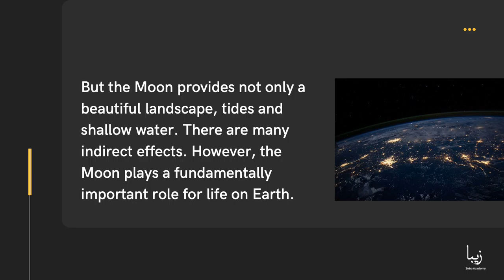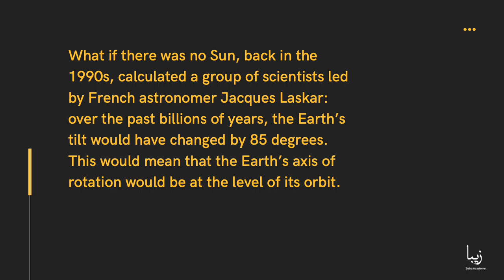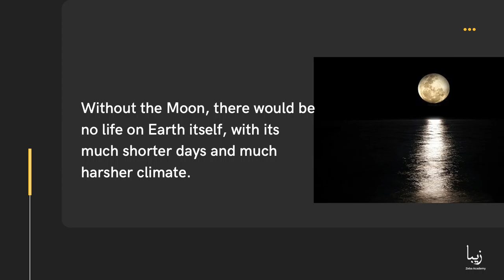WHAT IF THERE WAS NO MOON?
Walk on slightly warm water, look into the distance and collect shells. Anyone who has been to the North Sea knows what it is — their shallow water. This place, which goes under water at high tide and drains at low tide, exists only because of the Moon. Because it makes sure that this strip of land several kilometers wide is flooded and drained twice a day.